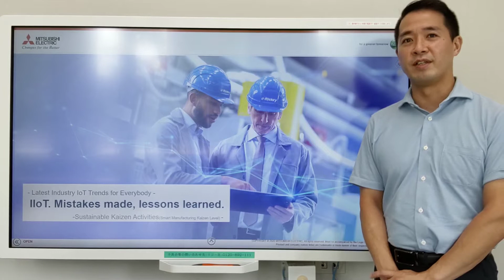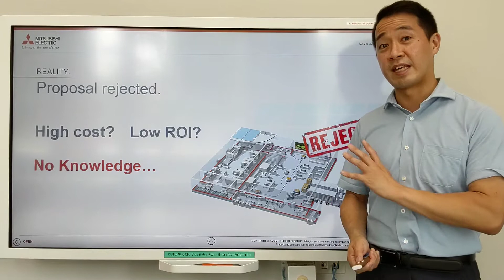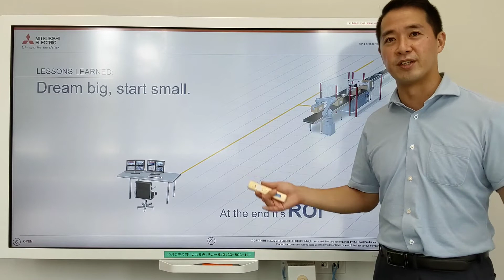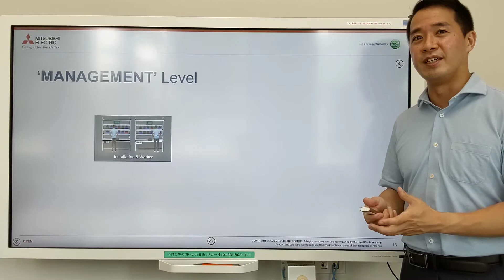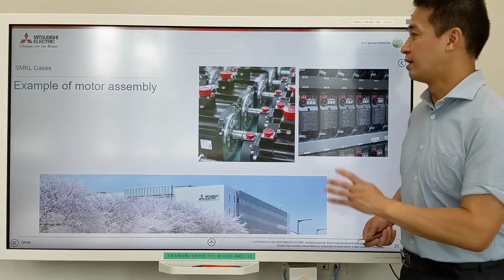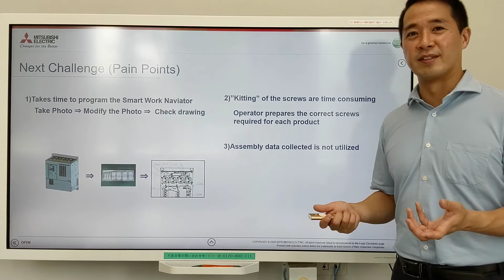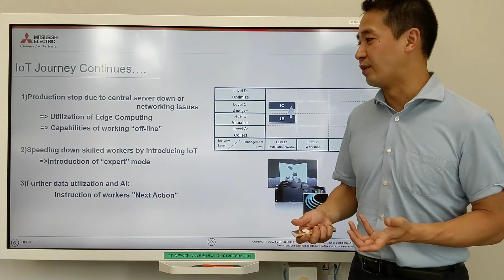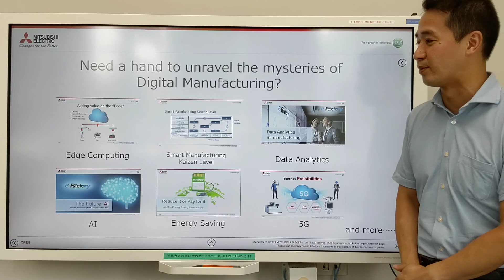IIoT. Mistake made, lessons learnt. Sustainable Kaizen.": Latest Industry IoT Trends for Everybody